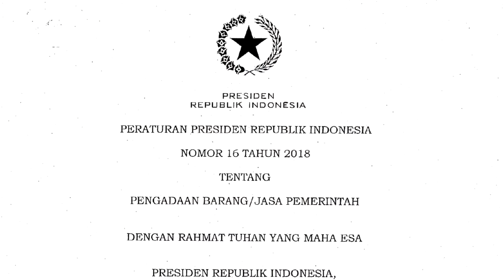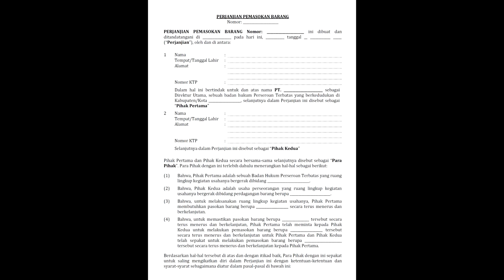Tips Hukum: Bisnis Suplai Barang Ke Perusahaan Swasta (Dan Kontrak Bisnisnya)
Dalam kegiatan suplai barang di perusahaan swasta, perusahaan vendor pada prinsipnya sedang menjual bahan baku pabrik kepada perusahaan mitranya untuk memenuhi kegiatan produksi. Bedanya dengan jual beli biasa, dalam kegiatan suplai barang transaksi jual belinya telah dimodifikasi sehingga nampak tidak sesederhana ketika Anda membeli air mineral di mini market. Ketika sebuah pabrik sepatu meminta perusahaan katering menyuplai 1000 porsi makanan setiap hari, untuk makan siang karyawan pabrik, permintaan itu dilakukan dengan berbagai syarat dan ketentuan. Misalnya, jaminan untuk menyuplai katering secara kontinyu (setiap hari), yang tentu saja dengan spesifikasi yang juga sudah ditentukan – termasuk jadwal pengantaran harian dan cara mengemasnya. Dalam perjanjian suplai barang, kata kuncinya: kuantitas, kualitas dan kontinuitas.